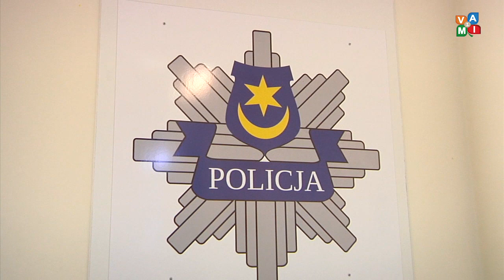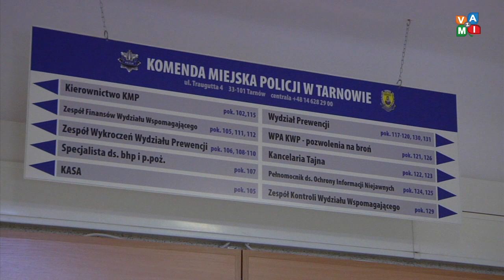Serwis Informacyjny 26/10/2018 - zvami.tv